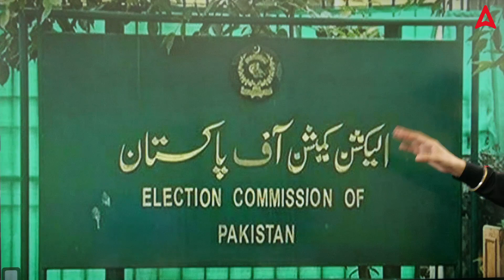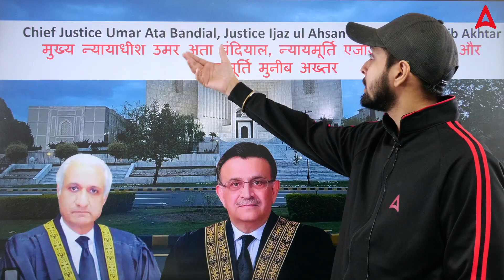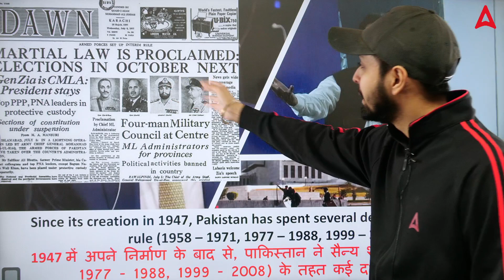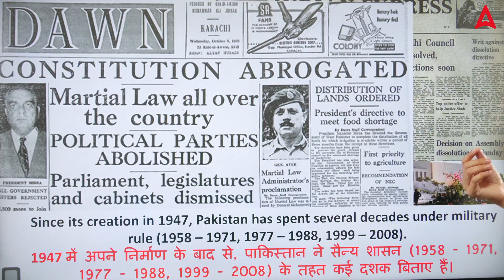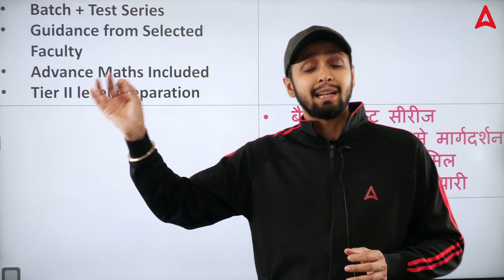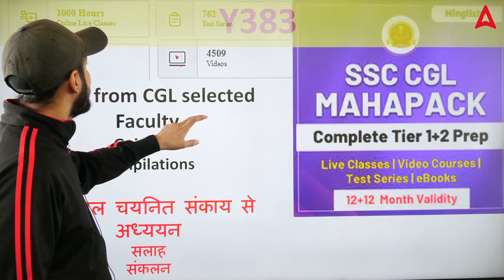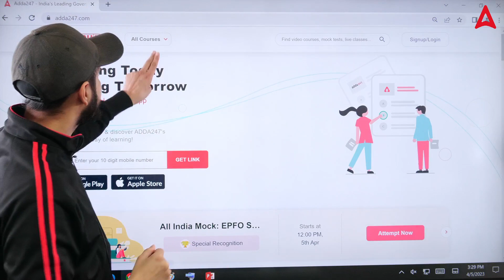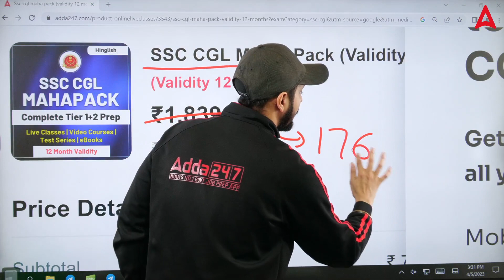Emergency or Martial Law in Pakistan | Military Rule | Pakistan In Trouble | Pervez Musharraf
Emergency or Martial Law in Pakistan | Military Rule | Pakistan In Trouble | Pervez Musharraf | Marshal Law Kya Hota Hai? | Bilwal Bhutto Shocking Revelations | Current Affairs by Gagan Sir